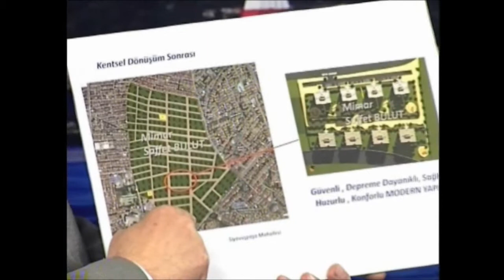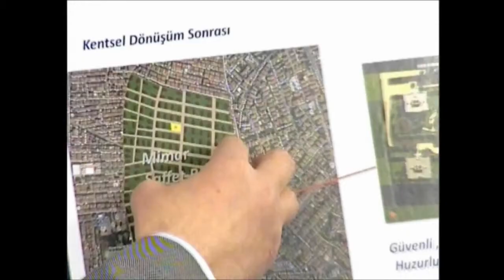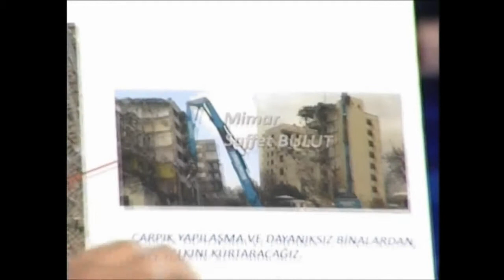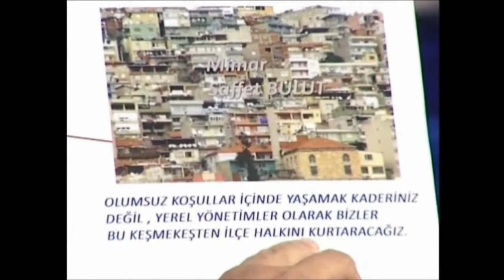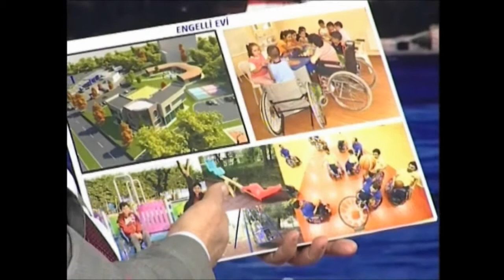Saffet Bulut, Kanal60 Televizyonuna Konuk Oldu.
Bahçelievler Belediye Başkanı Mimar Saffet Bulut, Kanal60 Televizyonunda Gültekin Yılmaz'la Gündem Programı'nın Konuğu Oldu.